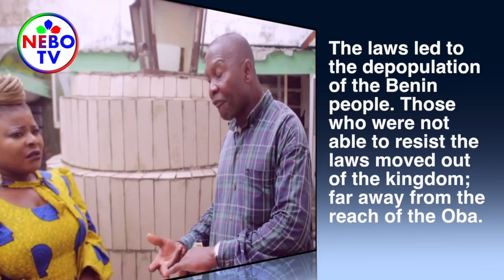The History/Proclamations of Oba Ewuare l and Depopulation of the Benin People(Episode 2)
The Continuation of the Legacy of Oba Ewuare I. (episode 1)👑 👑👑 👑 👑 👑 👑
Oba Ewuare l Ogidigan (Great ) spent approximately 20 years in the forest (exile) and became mystical.  He conquered his brother Uwaifiokun, who betrayed him and took over his throne when he was in exile. In 1440, Oba Ewuare I ascended the throne of his father and ruled the Benin kingdom  for 37 years before he joined his ancestors. The current Oba of Benin, who took the name Oba Ewuare Il (Ogidigan) and ascended the throne in 2016 is believed to be the reincarnate of Oba Ewuare I. The Benin people regard Oba Ewuare I and his reign as the yardstick for measuring all other Obas of Benin, both in prestige and in achievement.
They say, "Egbe Ewuare era gie Oba se". Obahatokpere! Iseee! 😁😁😁😁😁😁😁 😁 😁 😁 😁 😁 😁 😁😁😁😁 😁😁Narrated by Chief Omo-Osagie Utetenegiabi,  Mr. Chris Eburu and Nekpen Obasogie.😍😍😍😍😍😍😍😍😍😍😍😍😍😍